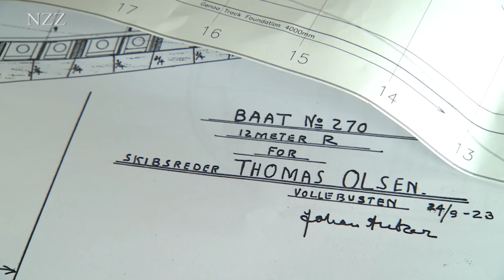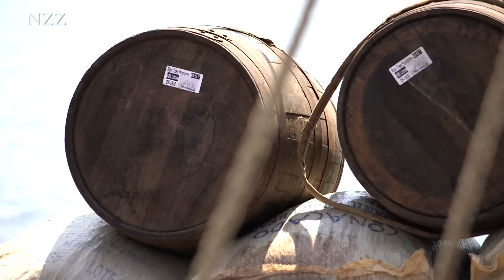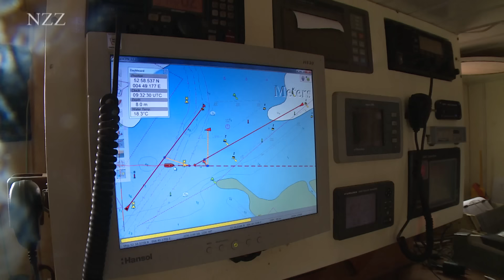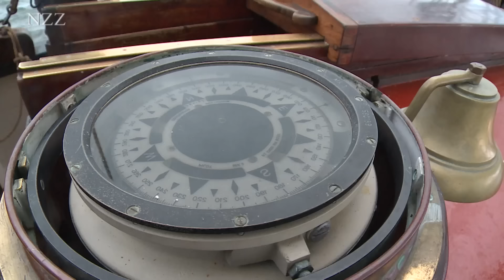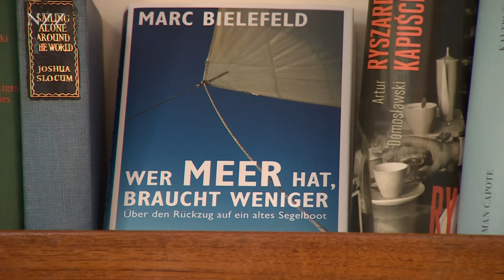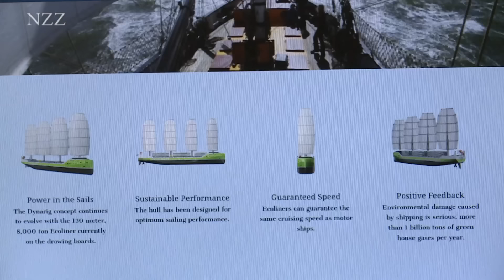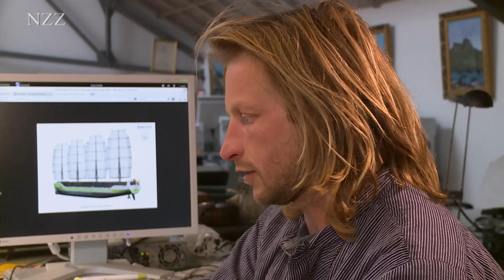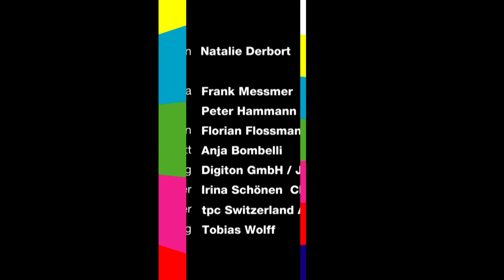Segeln: Freiheit, Tradition und Nachhaltigkeit (2014)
Ein Segelboot ist sein Zuhause. Marc Bielefeld ist der Hektik der Grossstadt entflohen und hat seinen Besitz auf ein Minimum reduziert. Segeln bedeutet für den Hamburger Entschleunigung und Freiheit.
Andreas Lackner will die Frachtschifffahrt revolutionieren. Der Österreicher ist der einzige, der mit einem Segelschiff im Transatlantikverkehr Waren übers Meer transportiert. Jetzt plant er den Bau eines umweltfreundlichen Hybrid-Segelschiffs.
Was Segler vereint: die Liebe zum Holzboot. In einer Flensburger Werft werden historische Segelschiffe in aufwändiger Handarbeit restauriert und nachgebaut.